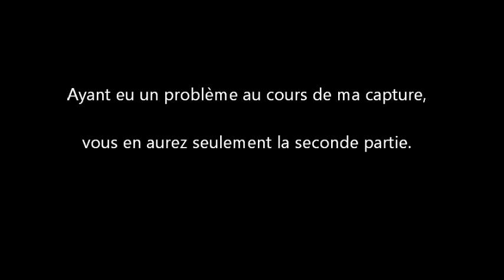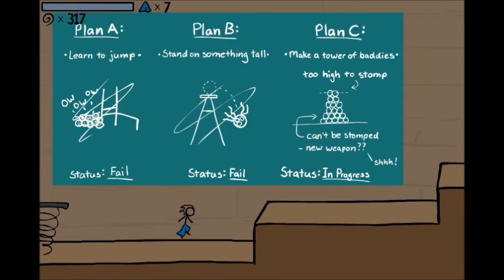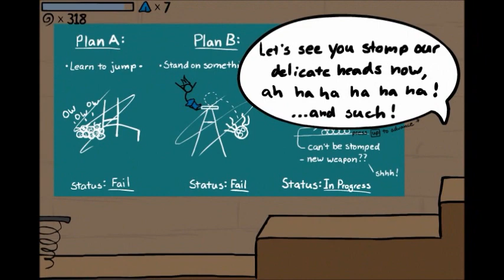[Flash] The Fancy Pants Adventure : World 3 | PC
Alors que j'étais tranquillement en train de jouer à ce fameux The Fancy Pants, une araignée mangeuse de petits bonhommes au bon goût de crayon de papier m'a attaquée soudainement.
Pris de panique, mes doigts se sont emmêlés sur le clavier et m'ont fait presser le bonton dont-il-ne-fallait-absolument-pas-toucher. Du coup, ceci à arrêté ma capture. Pensant à une simple coupure, je relance, et continue, jusqu'à ce que je me rende compte au montage que ma première partie avait été entachée par un gros décalage ainsi que de multiples bugs en tout genre.
Mais pas de panique ! La seconde partie fonctionne très bien, et est la plus longue et la plus intéressante des deux en termes de découverte du jeu.
Sorry pour ce petit contre temps, et bon visionnage malgré tout :]

Support : PC
Editeur : Chillingo
Développeurs : Brad Born
Sortie : 2012
Durée : 57min
Type : Flash